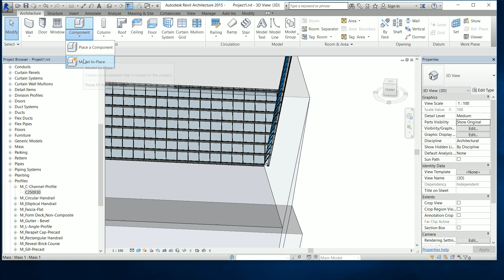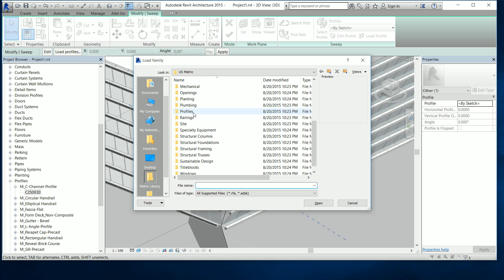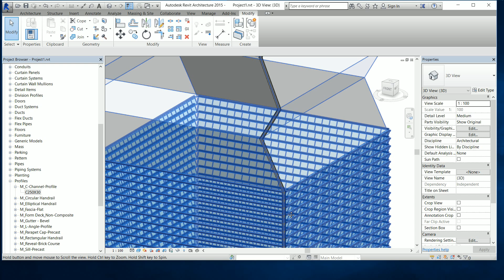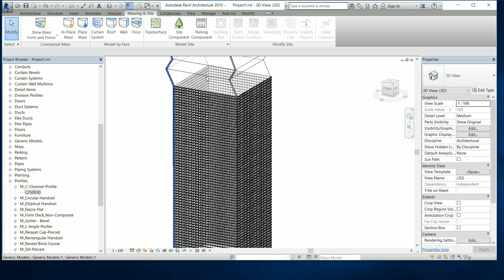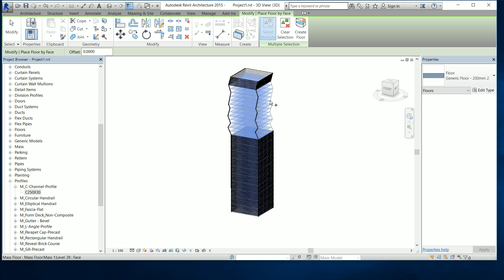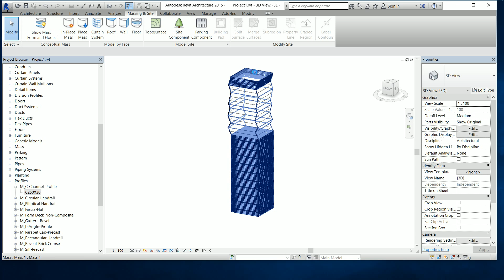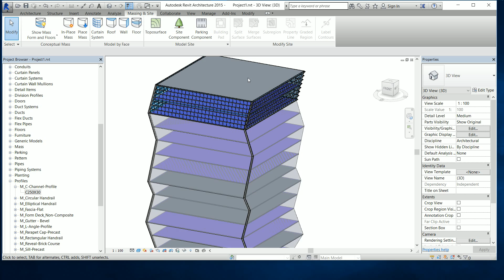Revit Highrise Building Tutorial -sweep and profile 04 تصميم ناطحة سحاب بالريفيت المعماري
Designed by ALOMAYRAH STUDIO